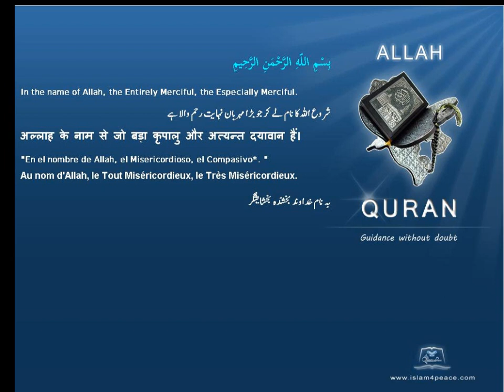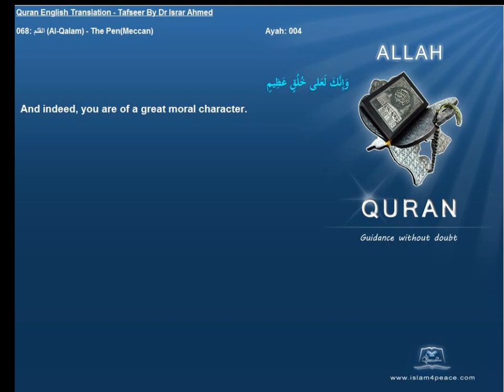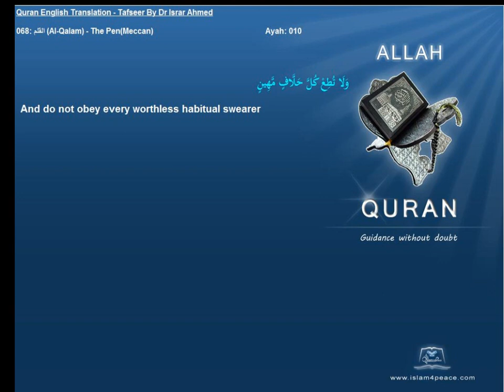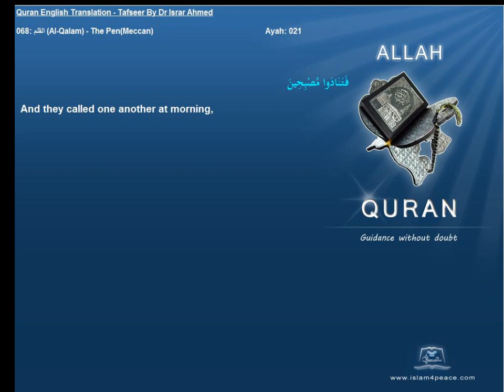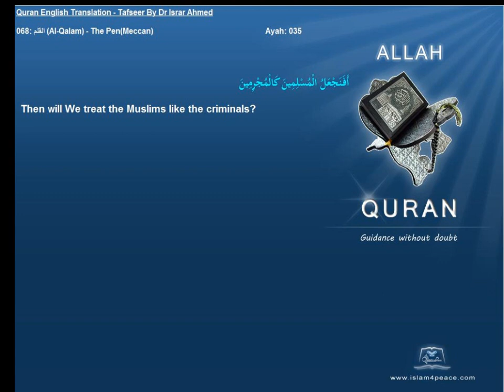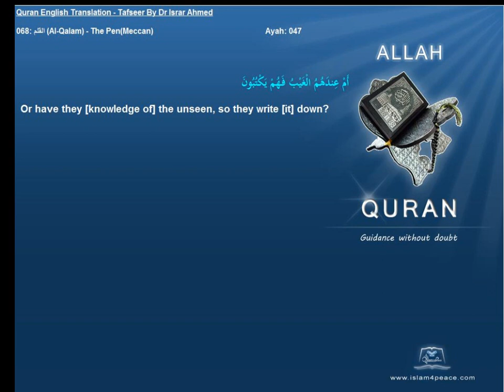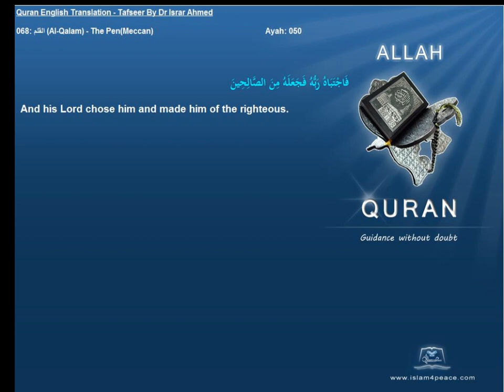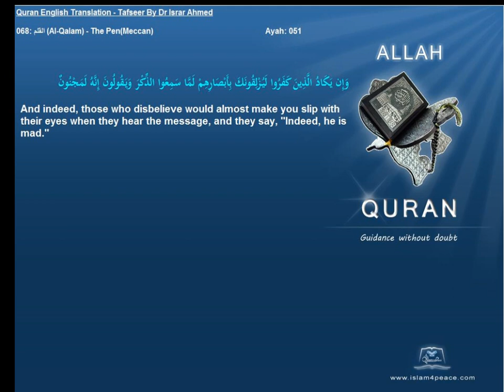Quran English Tafseer 068 القلم Al Qalam The PenMeccan Dr Israr Ahmed